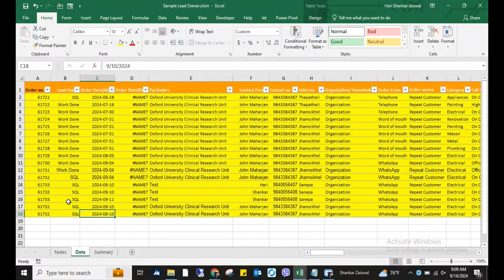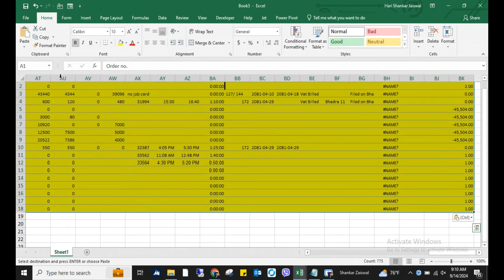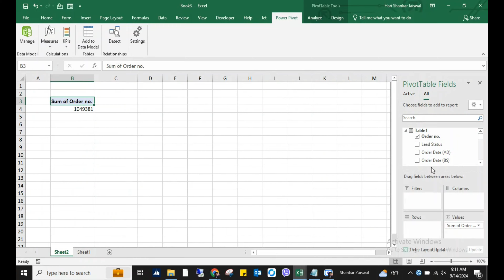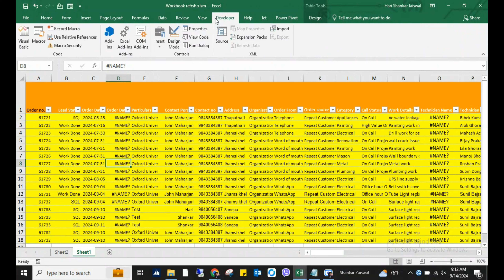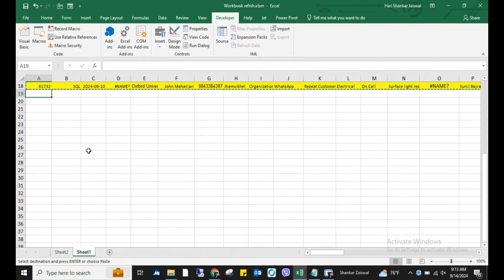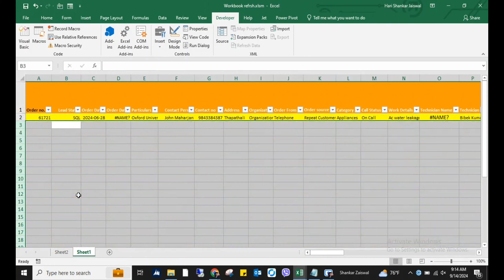Refresh All Excel Workbooks in One Click – Save Time with This Simple Trick!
Learn how to refresh all Excel workbooks at once with just a single click! In this tutorial, I’ll show you a quick and easy method to update all your workbooks simultaneously, saving time and ensuring your data is always up to date. Whether you're working with multiple files or large datasets, this technique will help streamline your workflow in Excel. Perfect for data analysts, accountants, and Excel enthusiasts!